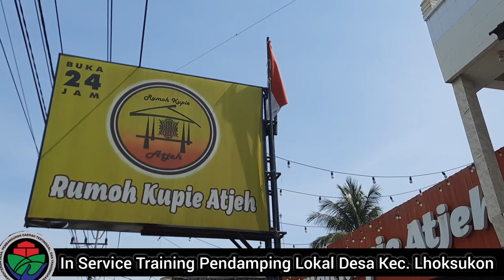TERBANYAK IKUT IN SERVICE TRAINING 17 PENDAMPING LOKAL DESA KECAMATAN LHOKSUKON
Kecamatan Lhoksukon dengan jumlah 75 desa
Pendamping lokal desa yang aktif berjumlah 17 orang
PDP 3 orang dan PDTI 1 orang @waterjoe303